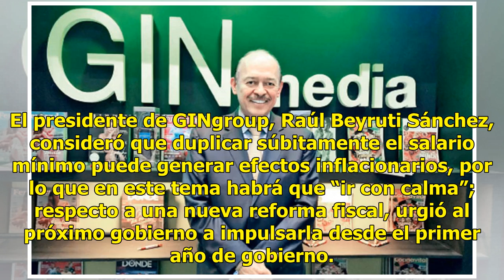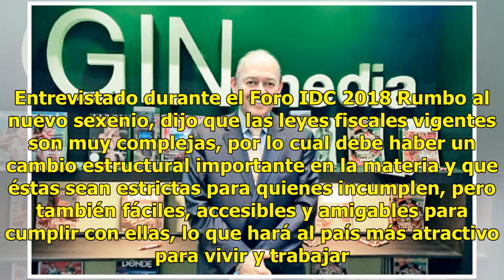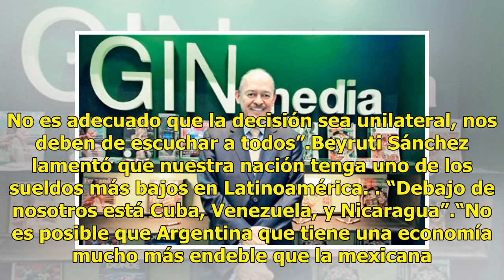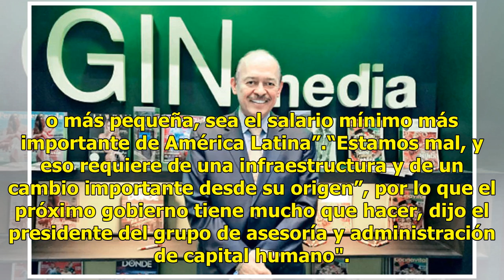Reforma fiscal urge, GINGroup recomienda a López Obrador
El presidente de GINgroup, Raúl Beyruti Sánchez, consideró que duplicar súbitamente el salario mínimo puede generar efectos inflacionarios, por lo que en este tema habrá que “ir con calma”; respecto a una nueva reforma fiscal, urgió al próximo gobierno a impulsarla desde el primer año de gobierno. E...